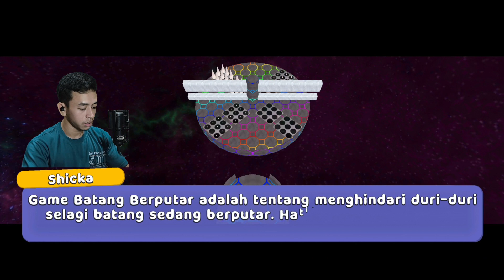Petualangan Di Rumah Raksasa Dan Melawan Tikus Raksasa - Super Bear Adventure Android Gameplay #4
Terimakasih untuk kalian semua yang sudah nonton vidio ini, jangan lupa kalian klik tombol like jika kalian suka, dislike aja kalo kalian gak suka.